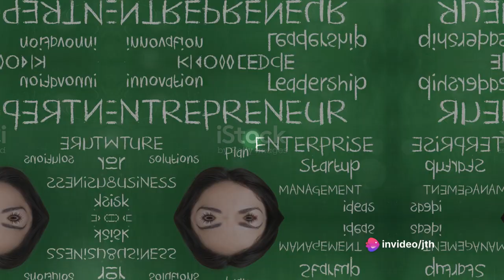Top 5 Must Know Key Tips for Entrepreneurs, New Business Owners, Self-Employed !!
Much More to Come with Insight's and Tip's for Anything Business  Related ,  Have a  particular area you Need Help in or want Covered?
Thanks for Checking this out. Let's Move Forward 2gether

Tubebuddy-- DC { JTHIS2024 =50% TubeBuddy] Ask for Instant Use

Also request's can be made of what content that viewers want to see and I shall do my best to do such..Check out my Instagram for a quick response!

This channel is funded by myself and no other income is received for the purpose of each item/device that i Review..  Any and ALL Donation's are greatly appreciated and sorely needed in order to keep this channel up.
Notice
I'm a reviewer for products that I've tried I will always give my honest opinion and experience that I've had with said items. Also I receive NO money for sharing my opinions and experiences with said items. I will try to help the beginner or inexperienced Vapor and non-vapor that has any interest in doing so. I feel that everyone is entitled to make their own choices and if I can help a smoker quit and start vaping I will do so at every chance I have. If you're not sure just ask if I don't know then I will do my best to get you the information that you're seeking be that related to Smoking Cessation or Vaping products. I'm a believer of this for I was a tobacco user myself for almost 20 years and quit completely with Vaping and haven't looked back since.
* I greatly appreciate any help with financial donations or gifts that is given.I do TYVM JTH
Everyone should do their part and be responsible in Keeping the right to Entrepreneurship ..  Don't expect someone else to do it for you!!!
 Check out these links below to get involved and Advocate before it's to late.
Be sure to check out Federal, State & Local {CALL TO ACTION}  It will list what you need to know What to do and Where to do it at.  All you have to do is click and make certain that you check each site DAILY NOT just once..!!
[{ All statements by JTH Reviews are "his personal opinion" and does NOT reflect the opinion's or views of any company or item's by said company and no Fact based comment's..All products have been Purchased by JTH Reviews Himself and no money was given or has been Exchanged for the Purpose of Review.  Unless stated otherwise that any product or item has been sent gratis to JTH for the purpose of Review and his personal expressions.  JTH I. S. does not own any rights or Ownership of any Products seen listed or mentioned in any video content. [All Right's belong to Said company] and whom is responsible for Any and All Liability from damage or harm in result or direct contact as a by product of Item or Product's that may or have been mentioned }]
**ATTENTION**  ** WARNING ***
Nor does JTHReviews condone the Use of/or addicting and mood altering chemicals or drugs whether it be Recreational or Illegal Use of ANY KIND. Must be 21+ years or older to view any of the content provided]  @TubeBuddyEducation